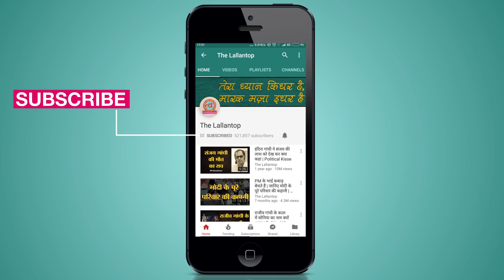MP Election, Indore के BJP नेता Kailash Vijayvargiya के CM बनने पर बेटे से सवाल | Lallantop Chunav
Akash Vijayvargiya talking about possibilities of Kailash Vijayvargiya to become Chief minister of madhya pradesh. It is said that Kailash vijayvargiya is trying to become Chief minister for long time. Akash Vijayvargiya is BJP Candidate From Indore-3 Aseembly seat.